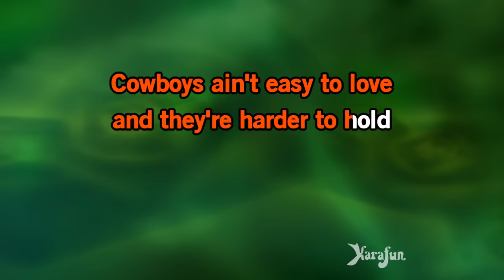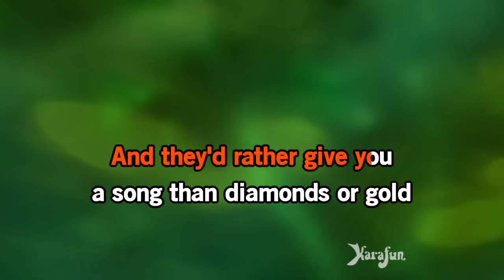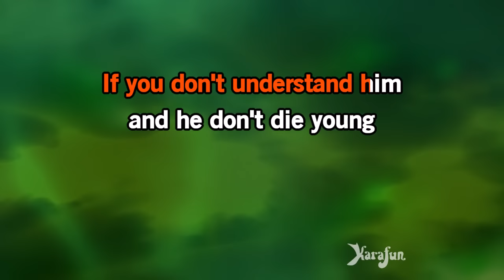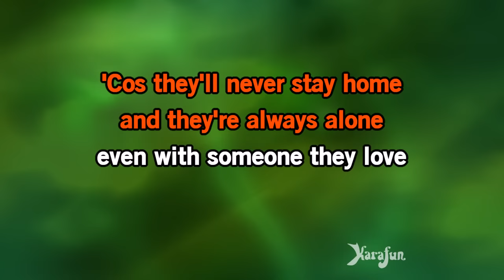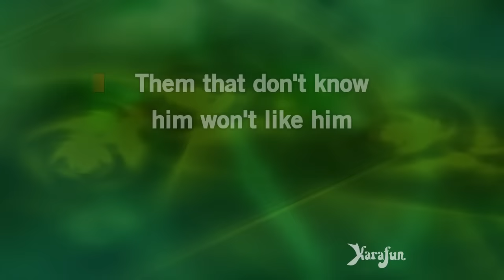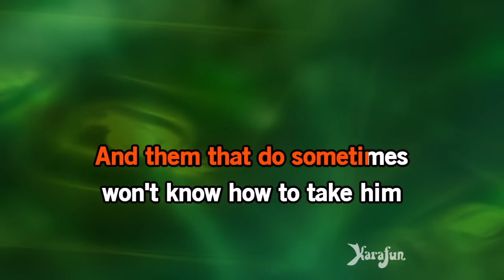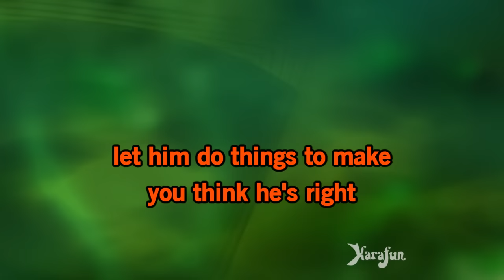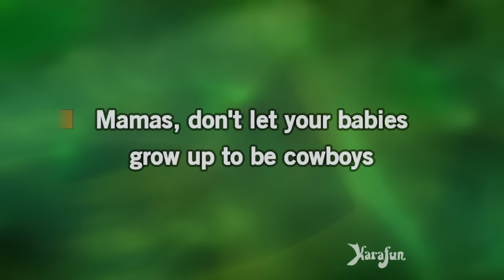Karaoke Mammas Don't Let Your Babies Grow Up To Be Cowboys - Willie Nelson & Waylon Jennings *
* This version contains a low volume vocal guide to help you learn the song. The karaoke version without the vocal guide is available This recording is a cover of Mammas Don't Let Your Babies Grow Up To Be Cowboys as made famous by Willie Nelson & Waylon Jennings - This version is not the original version, and is not performed by Willie Nelson & Waylon Jennings. This instrumental/playback version contains a vocal guide, the lyrics and backing vocals.